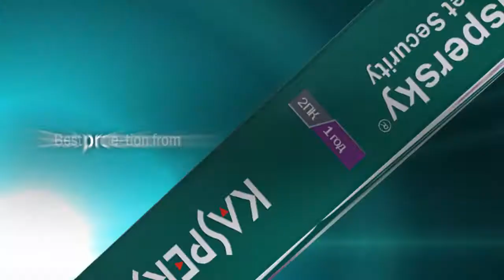markeloff vs SK @ DreamHack Winter 2011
Song: Evanescence - Bring Me To Life